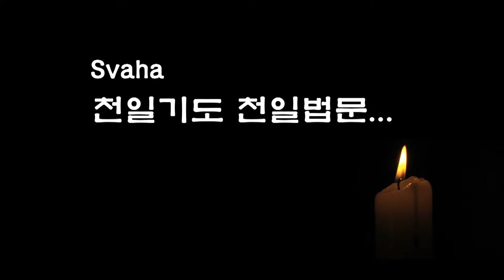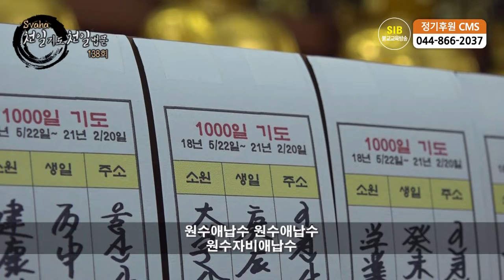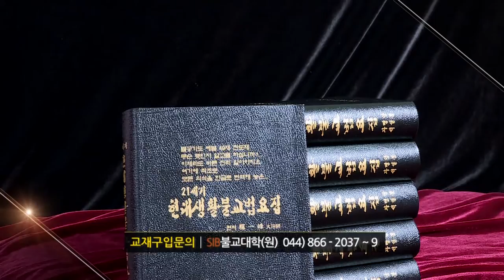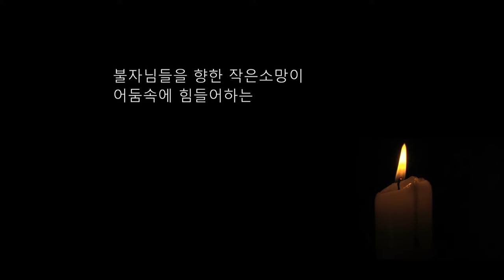자성을 찾는 Svaha 천일법문 제138회... 우리말 지장불공기도 6... 정법계진언 다게 진언권공...